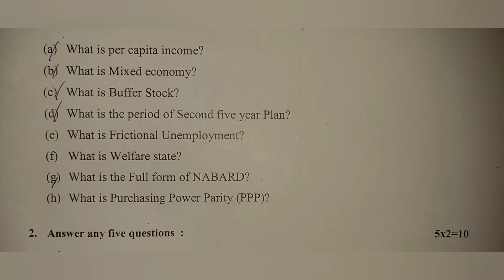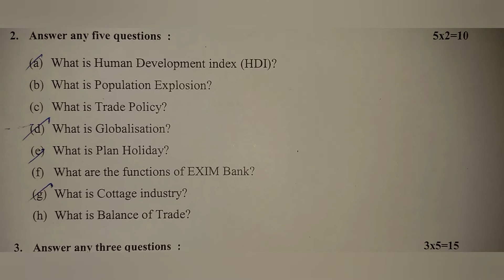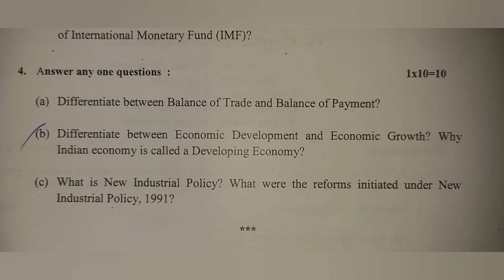B.Com Hons / Indian Economy / Question Paper 2022 / 4th Sem / KNU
KNU / 2022 / BCOMHGE 401
UG 4th Semester Examination- 2022
Award: B.Com. (Honours)
Discipline: Commerce
Course Type : GEC
Course Code : BCOMHGE401
Course Name: Indian Economy

B.Com Hons / Indian Economy / Question Paper 2022 / 4th Sem / KNU Kazi Nazrul University Commerce final Question bcom fourth four semester 4 sem K. n. u. K.N.U.